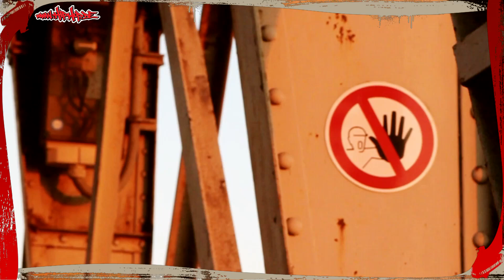Illicite ft. Amar - Illicite Stil - Videopremiere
Ercandize, Nabil M. und Yahya bilden gemeinsam die Formation Illicite. Derzeit arbeitet Illicite an der Veröffentlichung ihres ersten und gleichnamigen Albums. Vorab feiert das Video zum Song Illicite Stil feat. Amar Premiere auf Hiphop.de.